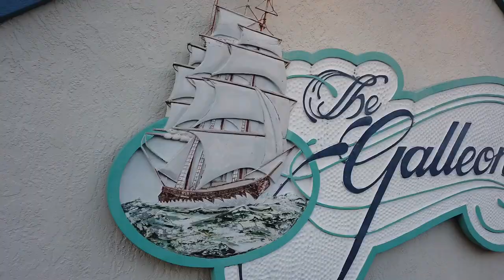Key West Guy Vlog_03_Sunset Tiki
My name is Joe, a traveling cinematographer from the United States. I travel to a lot of beautiful places within the USA and abroad. Its my pleasure to show people how I live my best life. Here I will show you places I visit,  restaurants to eat at, dive bars to drink at, and activities that are just fun to do.